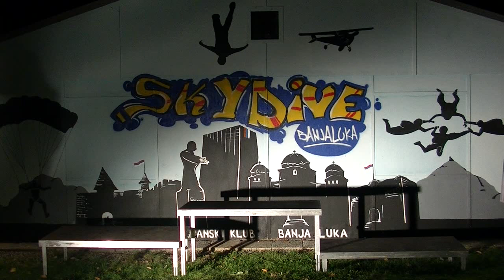Fédération Française de parachutisme –CHAMPIONNAT DU MONDE Bosnie 2014 Podiums COMBINE FEMME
Les épreuves de Voile Contact, de Précision d’Atterrissage et de Voltige se sont tenues du 18 au 22 août 2014, en Bosnie-Herzégovine, à Banja Luka. La Fédération Française de Parachutisme -FFP-, sous l’autorité de sa Présidente, Marie-Claude Feydeau, a engagé 30 athlètes, dont 19 hommes et 11 femmes.Fédération Française de parachutisme – Podiums COMBINE FEMME Médaille d’or : Russie
Médaille d’argent : France - Déborah Ferrand
Médaille de bronze : Russie